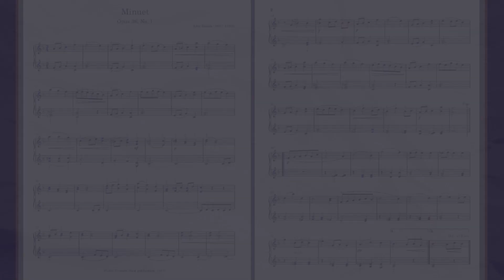"Minuet"_Amy Beach_Opus 36 - No. 1_Piano Sheet Music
"Minuet" by Amy Marcy Cheney Beach (aka Mrs. H.H.A. Beach) (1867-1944).
This is the 1st of 5 short pieces in Beach's Opus 36, "Children's Album".

You can find sheet music for this public domain piece in quite a few places, including

𝐓𝐢𝐩 𝐉𝐚𝐫:
If you like all the stuff we're making over at the San Diego Studio of Arts and Letters and want to pay something for it, you can!